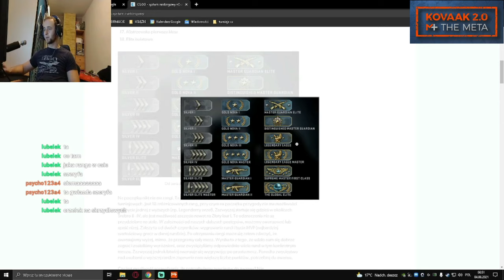Kovaak 2 0 trening, poziom mniej niż zero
Karta graficzna: NVIDIA GeForce RTX 2060
Procesor: Intel(R) Core(TM) i5-4460  CPU @ 3.20GHz
Pamięć: 24,0 GB RAM
Bieżąca rozdzielczość: 1920 x 1080, monitor 144Hz
System operacyjny:  windows 10 64bit

Trening aim w oprogramowaniu do tego przeznaczonym. Z racji tego, że nie jestem zadowolony z moich umiejętności w grach fps podjąłem się treningu na podstawie tego artykułu
Po jego zakończeniu mam być absolutnym postrachem gier fps i móc równać się z najlepszymi tego świata : D Oczywiście w założeniu..